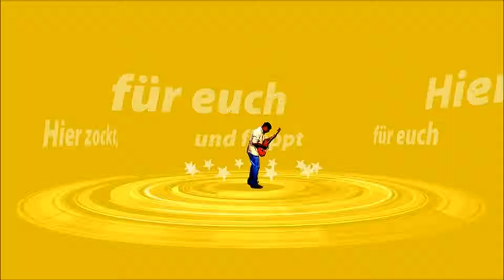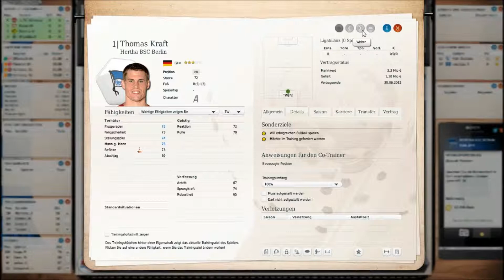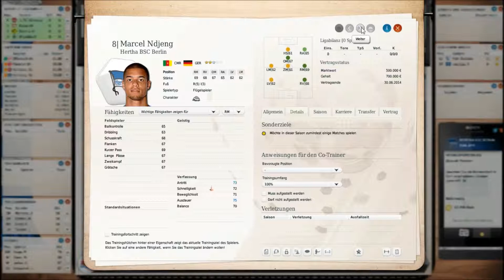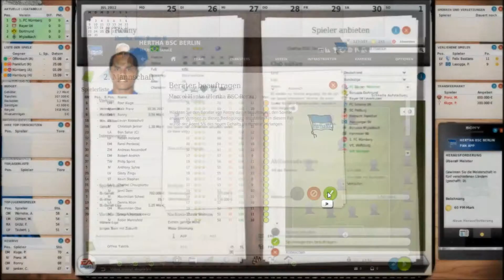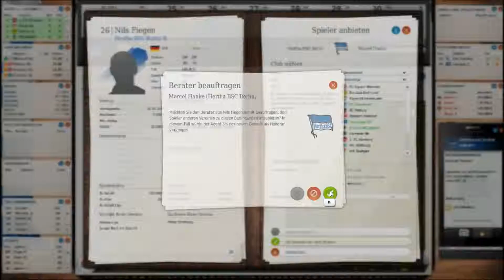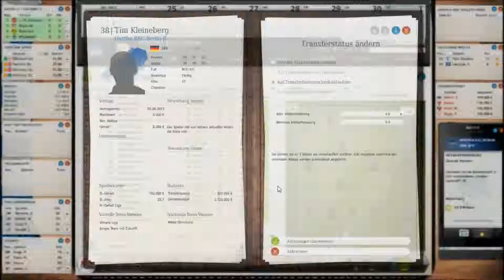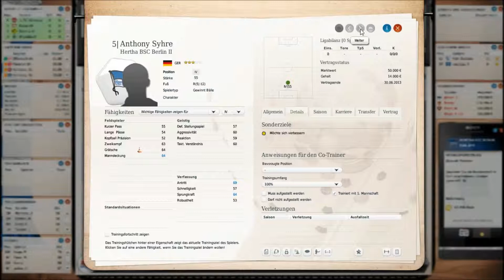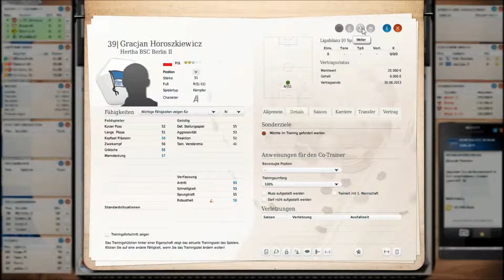Fussball Manager 13 #002 Trainingspläne Reserve[HD][Deutsch][FM13 Let's Play]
Mein Fussball Manager 13 Lets Play. Starten tun wir natürlich mit dem Verein meines Herzens, der alten Dame aus Berlin. Hertha BSC. Was können wir erreichen? Was ist machbar, wer wird der neue Star? Vieles und mehr seht ihr hier. Schaut einfach mal rein.

Ich lade euch herzlich, zu unserer großen FM Lets Play Community ein und freue mich auf alle neuen Fans und Zuschauer.